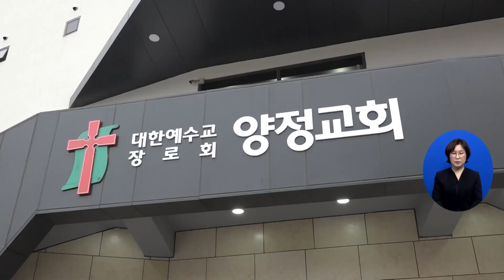CTS특별예배 찬양부흥회(부산, 문찬양) l CTS뉴스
CTS 부산방송은 ‘CTS특별예배 찬양부흥회’를 개최했습니다.

서수관 목사는 “CTS와 함께 하는 이 자리를 통해 다시금 선교사명을 일깨우는 귀한 시간이 되길 바란다”고 전했습니다.

이날 집회에는 찬양사역자 장한이 사모가 나와 ’행복’, ‘은혜’ 등 찬양으로 성도들과 은혜를 나눴습니다.

이어 말씀을 전한 영남1본부 김광득 본부장은 “땅끝까지 영상선교사역을 이어오고 있는 CTS에 동역해주길 바란다”고 전했습니다.

한편, 올해 창립 69주년을 맞은 양정교회는 지난해 지상 6층 규모의 새성전을 완공하고, 교회의 역사를 새롭게 써가고 있습니다.